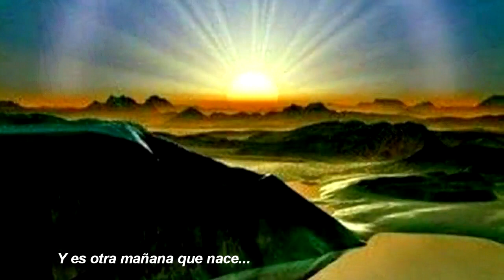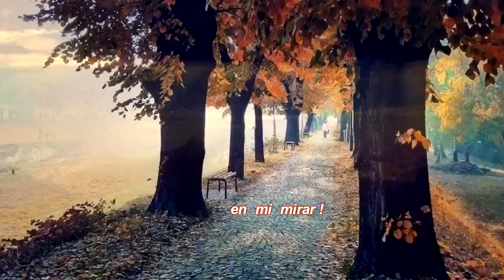Al Bano .•♥☼♥ •. La Aurora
___ Al Bano es un exitoso cantante italiano, conocido por el dúo con su ex esposa Romina Power... Desde 1996, canta solo y de ahí este recuerdo de su hermoso tema "La Aurora" o llamado también "La mañana".
: ღ :
Y llegaste así... como un rayito de sol,
iluminándome la mirada,
coloreando el ocaso y el gris del cielo,
despacito... sin hacer ruído,
como una hoja que trae el viento...
Te acomodaste en mi pecho,
te hiciste dueño de mis pensamientos
para entrelazarte en mi alma,
para soñarte junto a mi almohada,
para imaginarte a mi lado cada mañana...